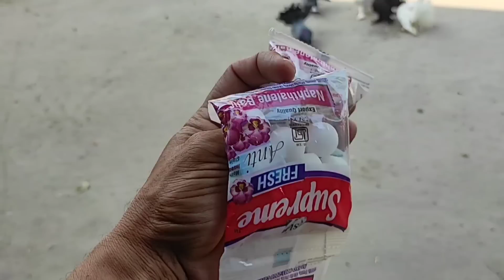ਕੰਨਿਆਂ ਦੀ ਲੋੜ ਆ ਜੀ ਕਰੋ ਕੋਈ ਵਸੀਲਾ 🤪ਕੁਦਰਤ ਦੇ ਰੰਗ ਦੇਖੋ ਆਪਣੇ ਕਬੂਤਰ 75 ਹੋ ਗਏ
jasssalinavlog vlog farming pigeon jassandmanpreetvideos ਕੰਨਿਆਂ ਦੀ ਲੋੜ ਆ ਜੀ ਕਰੋ ਕੋਈ ਵਸੀਲਾ 🤪ਕੁਦਰਤ ਦੇ ਰੰਗ ਦੇਖੋ ਆਪਣੇ ਕਬੂਤਰ 75 ਹੋ ਗਏ